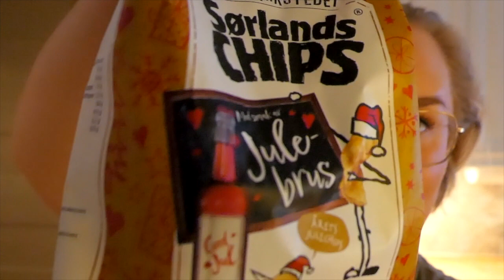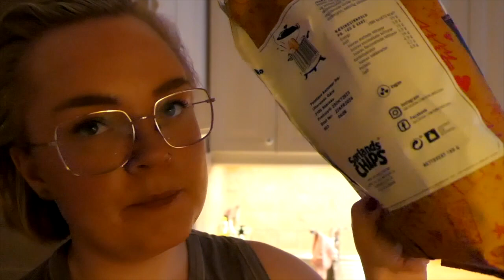julebordlunsj & gingerbread cookies! / vlogmas 11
👚TISE: kiaratiara
📚STORYGRAPH (bøker): karonsen

🎶Musikk fra (30 dagers gratis prøveperiode)